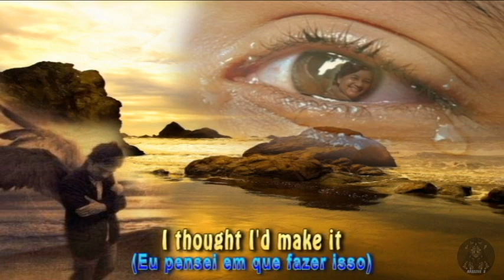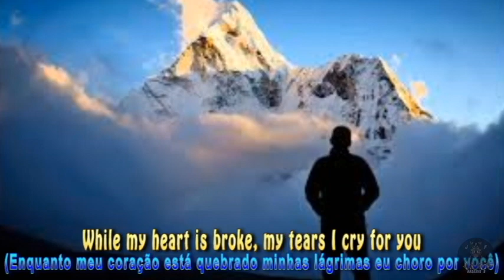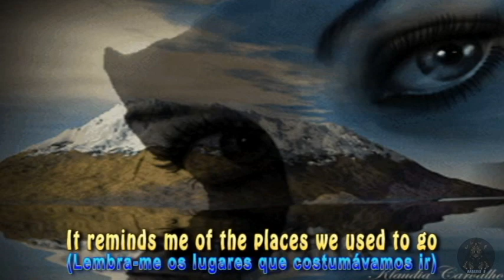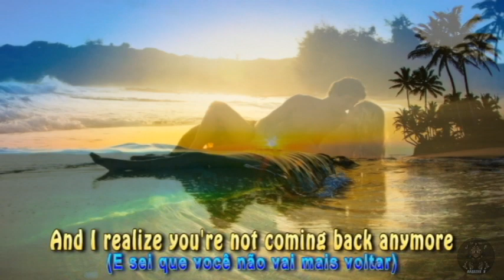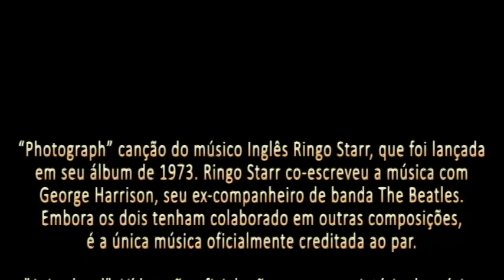Ringo Starr - Photograph (Lyrics) Legenda Inglês - Português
“Photograph”  música do músico Inglês Ringo Starr, que foi lançada em seu álbum de 1973. Ringo Starr co-escreveu a música com George Harrison, seu ex-companheiro de banda The Beatles. Embora os dois tenham colaborado em outras composições, é a única música oficialmente creditada ao par. É uma música de assinatura para Starr como artista solo, "Photograph" se tornou um sucesso internacional, superando paradas de singles nos EUA, Canadá e Austrália, e recebendo disco de ouro certificado para vendas norte-americanas de 1 milhão. Os críticos de música também receberam a música favoravelmente; Stephen Thomas Erlewine de All Music consideram ser "entre as melhores músicas pós-Beatles.
Fonte: Wikipedia.org